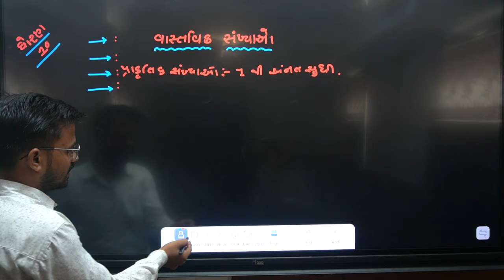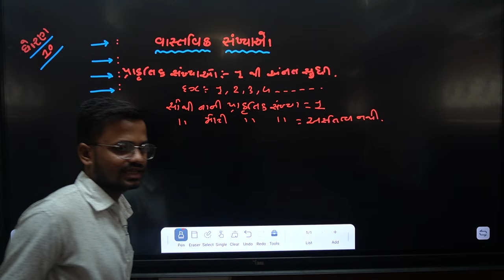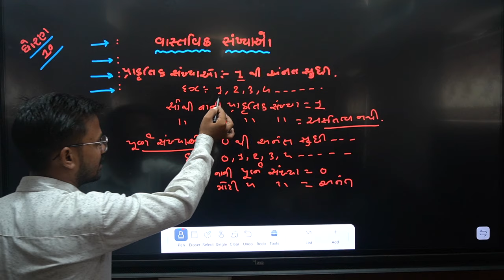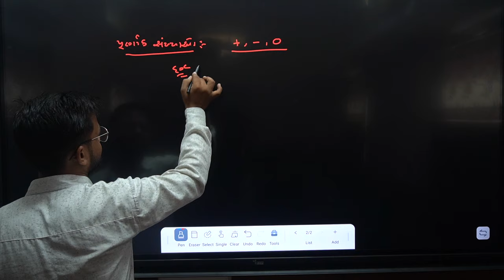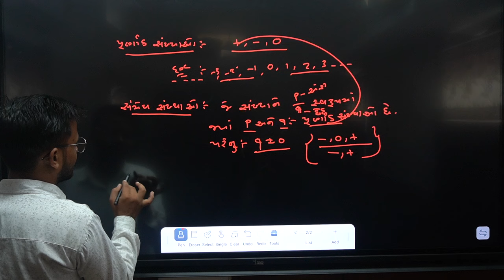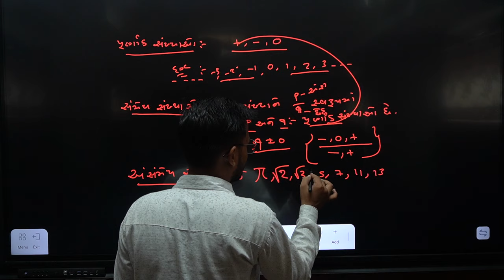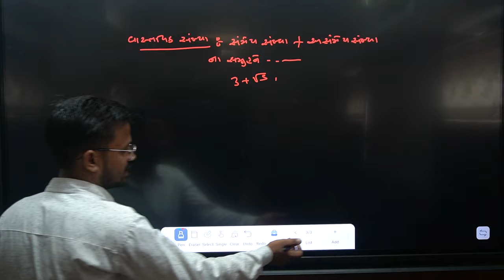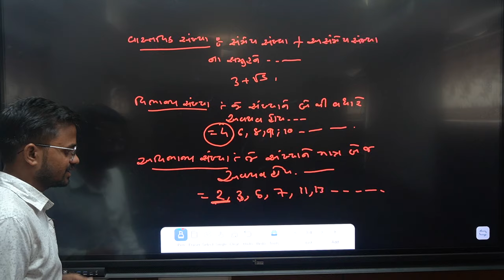Std 10 Maths Ekam kasoti July 2024 | Dhoran 10 Ganit ekam kasoti 2024 | Std 10 Maths Unit test 2024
GSHEB Std 10 Maths Ekam kasoti July 2024 | Dhoran 10 Ganit ekam kasoti 2024 | Std 10 Maths Unit test 2024